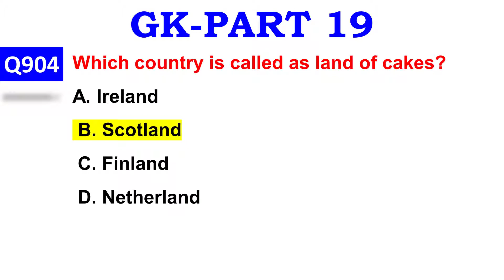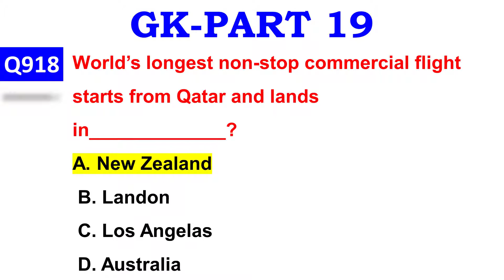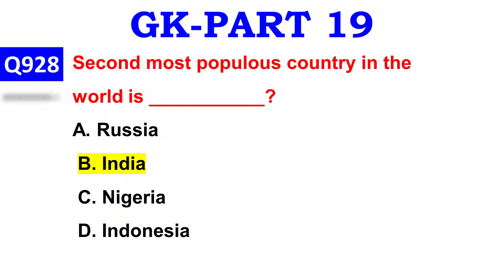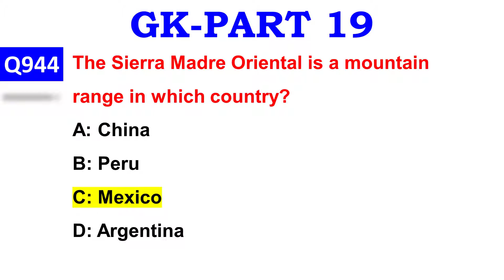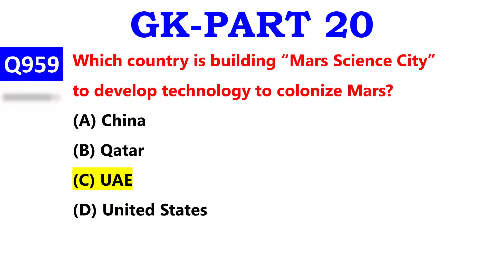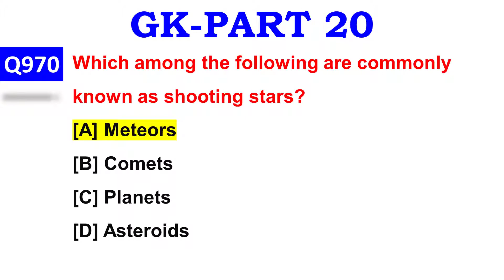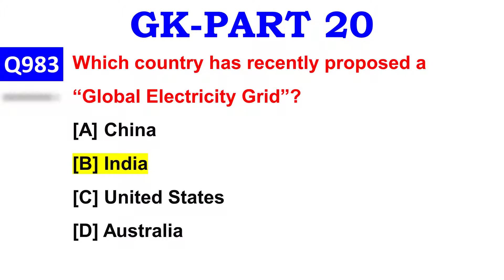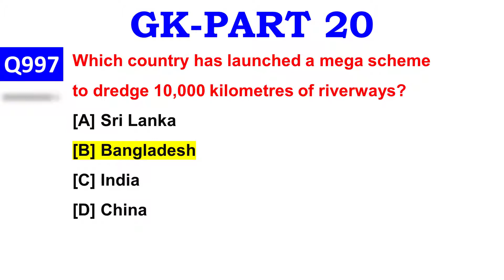PPSC 1000 GK PAST PAPER MCQ || PART 10